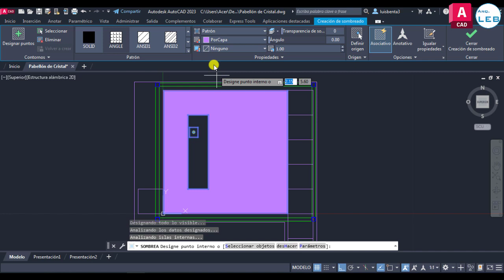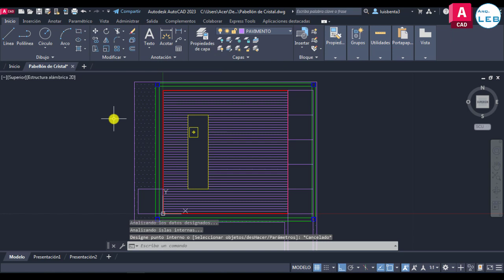Colocar Hatch para Pavimento en AutoCAD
Video realizado para los cursos de 1° EMT y BPT-Construcción 2023, del Instituto de Enseñanza de la Construcción de Uruguay, mostrando como se colocan los Hatch o Sombreados del pavimento del ejercicio planteado en clase del Pabellón de Cristal en AutoCAD.